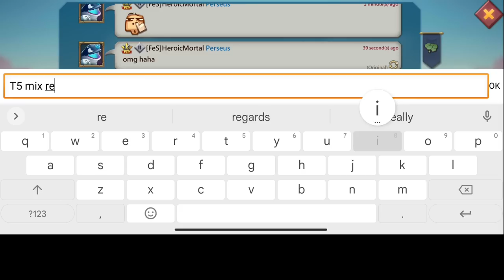OCBR77 VS LELUMARC! - 67MILLION TROOPS IN RANGE VS 10 INFANTRY RALLIES BURN OR CAP? - Lords Mobile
PLEASE DON'T FORGET TO GO CHECK OUT LELUMARC CHANNEL 🎄❤️